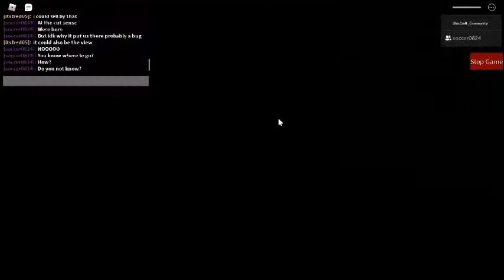soccer0824 updated his map again! (Piggy: Build Mode)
Welcome back to another video where today, soccer0824 updates his map yet again!